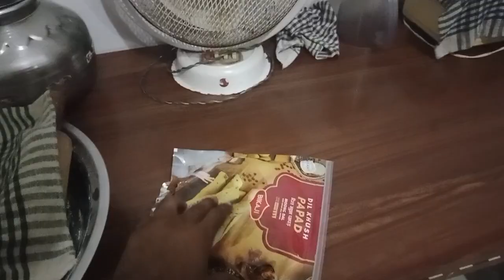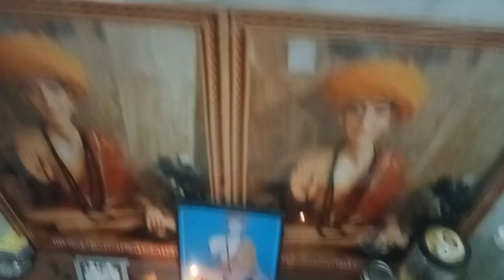My Daily vlog | How Two My Daily vlog | Daily Routine | Mr Maan vlogs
Mr.Maan vlogs#Daily vlog#Daily Routine

bengali vloger
villfood kitchen
mini vlog
villfood vlog
amit style vlog
sourav joshi vlogs
tradiswad vlog
village vlog
popi kitchen life style
morning vlog
village cooking vlog
family vlogs
daily vlog
mini kitchen
bangla vlog
Sitara yaseen vlogs
Mr.Maan vlogs
vlogs
new vlog
sitara yaseen vlogs
study vlog

My Daily vlog | How Two My Daily vlog | Daily Routine

Mr.Maan vlogs#sourav joshi vlogs#bangla vlog#family vlogs#daily vlog#mini kitchen#morning vlog#village vlog#amit style vlog#Daily Routine#sitara yaseen vlogs#study vlog#vlogs